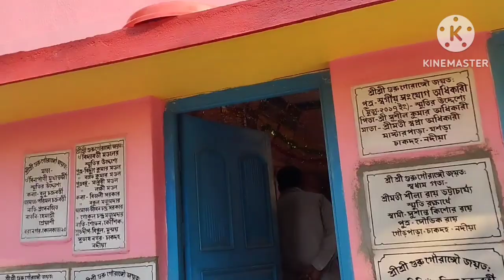জগন্নাথ মন্দিরে বাৎসরিক অনুষ্ঠানে গেলাম,মন্দিরে গিয়ে মানুষ এমন ও করতে পারে@Aditir vlog